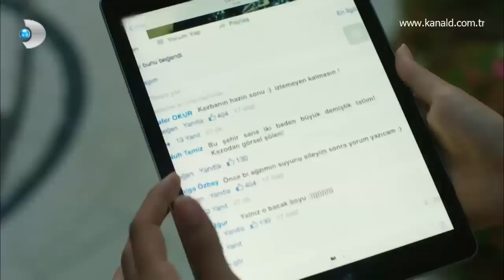Güneşin Kızları 11. Bölüm - Senin canını yaktığımda, inan ki hissedeceksin!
Selin, yaşadığı talihsiz olaydan sonra Ali ile karşı karşıya gelir. Ali, Tuğçe ve Didem'den yaptıklarının hesabını soracağını söyleyerek açık açık tehditte bulunur.